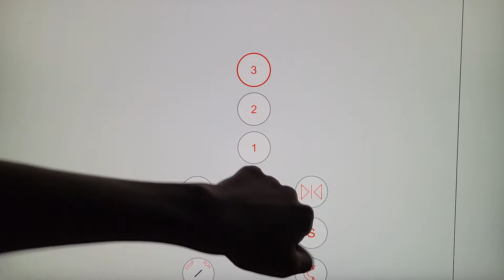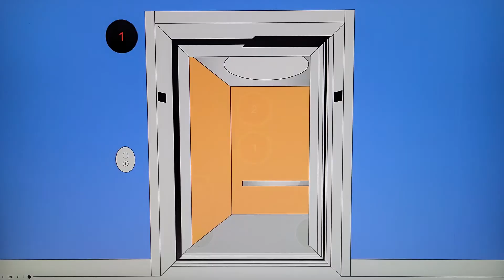Animated: Dibble Hydraulic Elevator @ Buy Buy Baby, Cloudseeker Galleria, Red Rock City